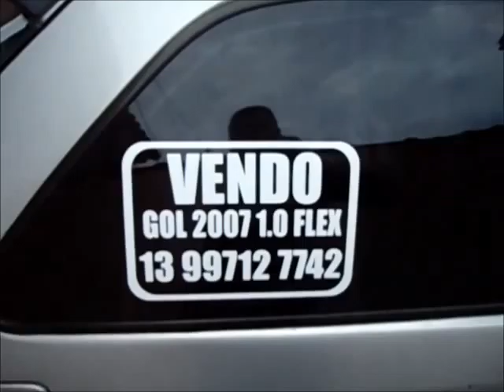Como foi a quarta-feira dia 23/03/2016, dodge Dakote, e Iveco Dayli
Nessa semama entra uma Dodge Dakota e uma Iveco para troca de correia dentada,